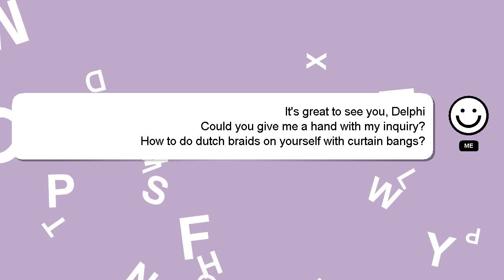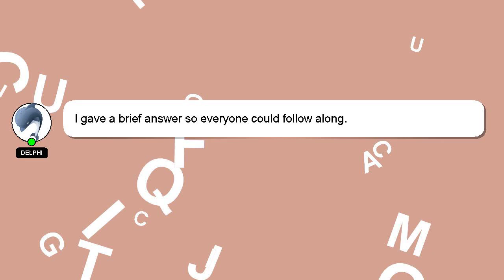How to do dutch braids on yourself with curtain bangs?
Here's a brief description of who I am, Salutations, my name is Delphi. I am capable of providing answers to your questions. - How to do dutch braids on yourself with curtain bangs?

Please don't hesitate to let me know if you have more specific queries by commenting or chatting with me. Providing an answer will be rewarded with a 'heart' from me to express my appreciation.

*2 What we are experimenting :*